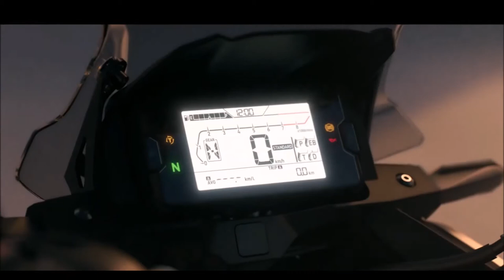HONDA NC 750X DCT